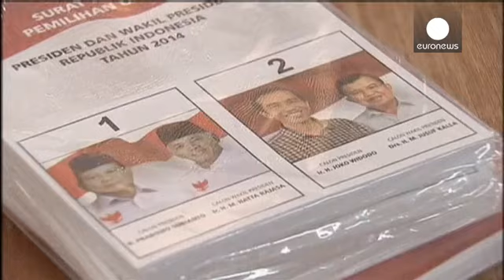أندونيسيا: الصراع الرئاسي على أشده بين برابويو سوبيانتو وجوكو ويدودو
أندونيسيا مقبلة على انتخابات رئاسية لانتخاب رئيس جديد خلفا للرئيس المنتهية ولايته سوسيلو بامبانغ يودويونو. حوالي مائة وتسعين مليون ناخب مضطرين للإختيار بين برابويو سوبيانتو، الجنرال السابق القومي المثير للجدل وجوكو ويدودو، الدخيل الذي اكتسب شهرة سريعة. انتخاب برابويو سوبيانتو يطرح مخاوف من العودة إلى الحكم الاستبدادي، أما إختيار جوكو ويدودو فيعني المزيد من الإصلاحات الديمقراطية. ولكن قبل ساعات من الانتخابات فكل شيء ممكن.

" حتى الآن لا يمكننا التكهن بمن سيفوز، مازلنا نبحث في هذا الاتجاه وأعتقد أ...